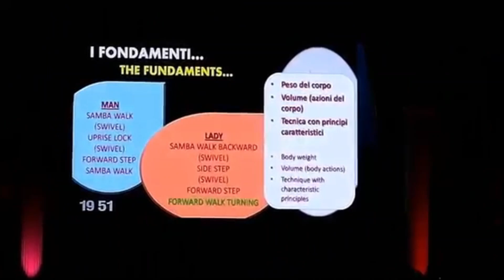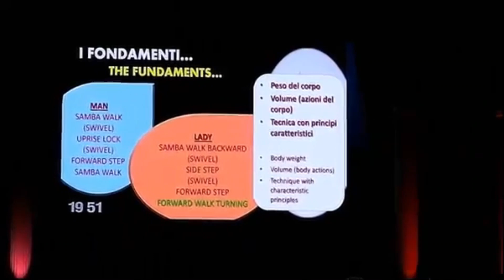GABRIELE GOFFREDO & ANNA MATUS - LECTURE CAORLE 2019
LET'S BE PART OF OUR LECTURE IN CAORLE 2019!! ENJOY AND SHARE IT TO YOUR FRIENDS
|OUR RUNNING CROSS|
PARTECIPA ALLA NOSTRA LECTURE IN CAORLE 2019!! GODITELA E CONDIVIDILA CON I TUOI AMICI
|LA NOSTRA RUNNING CROSS|